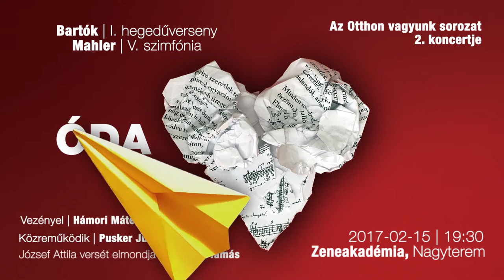Otthon vagyunk koncertsorozat - 2017. tavasz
The Óbudai Danubia Orchestra's 4 concerts series at the Zeneakadémia
At the Danube
1st concert of the We are at Home series
20th of January 2017 (Friday) 19:30 - Zeneakadémia

Ligeti: Concert romanesc
Bartók: II. piano concerto
Dohnányi: II: Symphony

Contributing: János Balázs piano
Conductor:Izaki Masahiro

Attila József's poem performed by Tamás Jordán

Ode
2nd concert of the We are at Home series
15th of February 2017. (Wednesday) 19:30 - Zeneakadémia

Bartók: I. violin concerto
Mahler: V. Symphony
Collaborating: Júlia Pusker, Violin
Conductor: Máté Hámori

Attila József's poem performed by Tamás Keresztes

Europe
3rd concert of the We are at Home series
30th of March 2017. (Thursday) 19:30 - Zeneakadémia

Bartók: The Miraculous Mandarin
Dohnányi: Konzertstück
Bruckner: IV. Symphony

Collaborating: László Fenyő, Cello
Conductor: Zsolt Hamar

Dezső Kosztolányi's poem performed by Judit Hernádi

On Prospero's island
4th concert of the We are at Home series
4th of May 2017. (Thursday) 19:30 - Zeneakadémia

Beethoven: VI. Symphony
Beethoven: VII. Symphony

Conductor Kobayashi Ken-Ichiro

Árpád Tóth's poem performed by Tamás Fodor

Az Óbudai Danubia Zenekar 4 koncertből álló zeneakadémiai sorozata
A Dunánál
Az Otthon vagyunk sorozat 1. koncertje
2017. január 20., péntek, 19.30 – Zeneakadémia

Ligeti: Concert romanesc
Bartók: II. zongoraverseny
Dohnányi: II. szimfónia

Közreműködik: Balázs János, zongora
Vezényel: Izaki Masahiro

József Attila versét elmondja Jordán Tamás.

Óda
Az Otthon vagyunk sorozat 2. koncertje
2017. február 15., szerda, 19.30 – Zeneakadémia
Zeneakadémia

Bartók: I. hegedűverseny
Mahler: V. szimfónia

Közreműködik: Pusker Júlia, hegedű
Vezényel: Hámori Máté

József Attila versét elmondja Keresztes Tamás.

Európa
Az Otthon vagyunk sorozat 3. koncertje
2017. március 30., csütörtök,  19.30 – Zeneakadémia

Bartók: A csodálatos mandarin
Dohnányi: Konzertstück
Bruckner: IV. szimfónia

Közreműködik: Fenyő László, cselló
Vezényel: Hamar Zsolt

Kosztolányi Dezső versét elmondja Hernádi Judit.

Prospero szigetén
Az Otthon vagyunk sorozat 4. koncertje
2017. május 4. csütörtök, 19.30 – Zeneakadémia

Beethoven: VI. szimfónia
Beethoven: VII. szimfónia

Vezényel: Kobayashi Ken-Ichiro

Tóth Árpád versét elmondja Fodor Tamás.